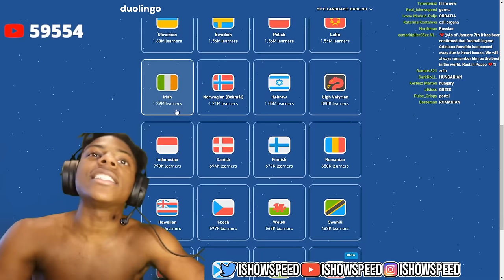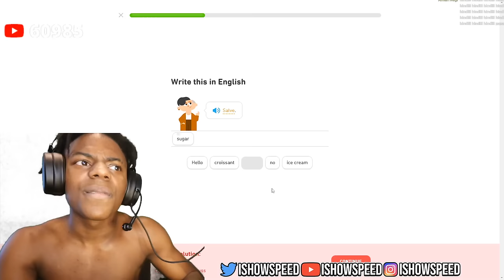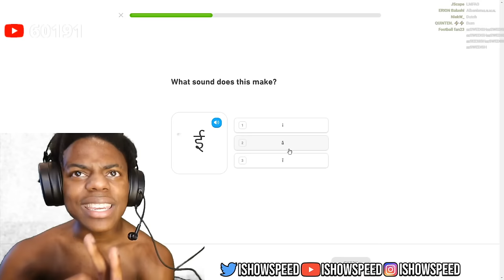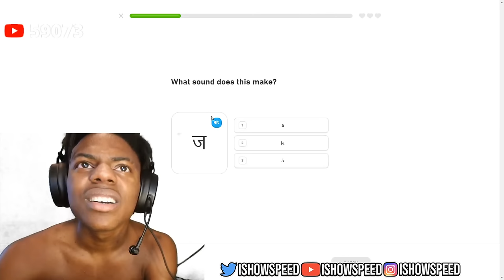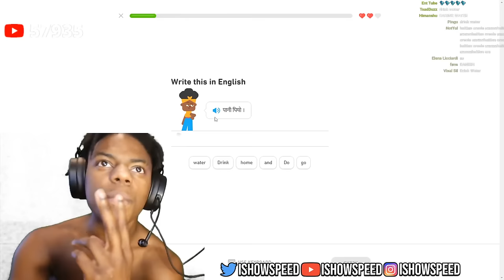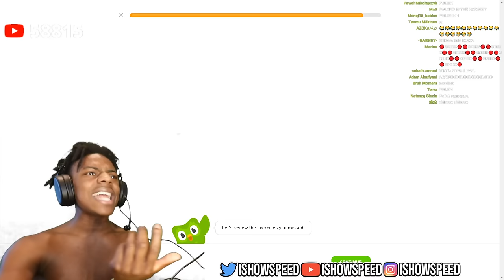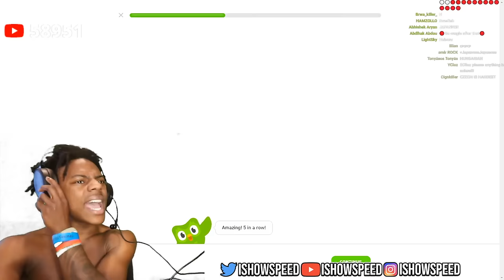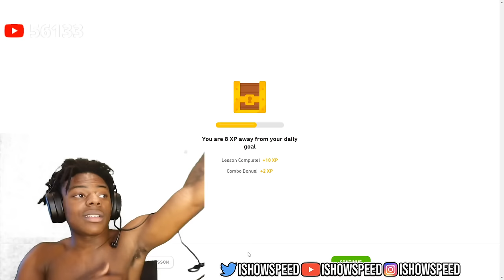IShowSpeed Goes On Duolingo *FULL VIDEO*